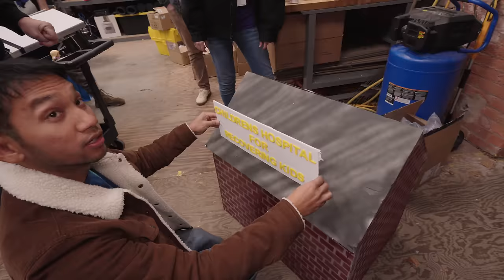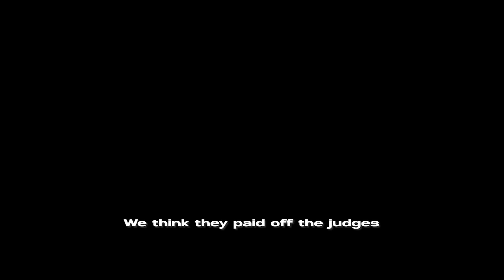Never let 'YouTube Scientists' fight robots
Michael Reeves, William Osman, Kevin the Backyard Scientist had to build three robots in three days at Havoc All-Stars by NHRL.

Here's what they got up to...

NHRL, National Havoc Robot League is the biggest robot fighting league in the world, home of the 3lb, 12lb and 30lb world championships.